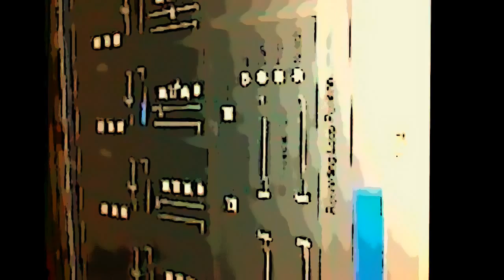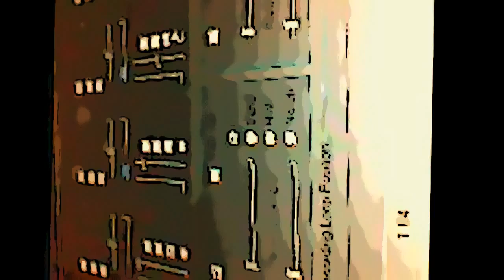AMBILOOP beatbox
ambiloop beatbox session